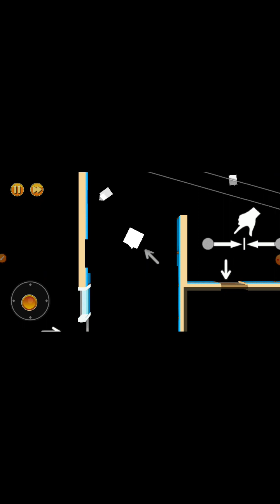Escape the Robbery Chapter 2 in play for new game Sourya